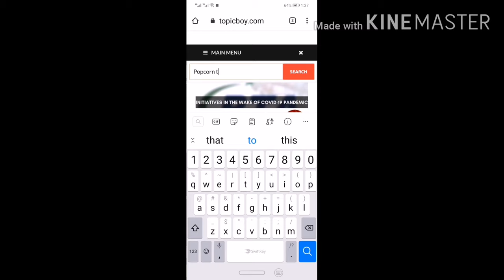Best Movie App 2020